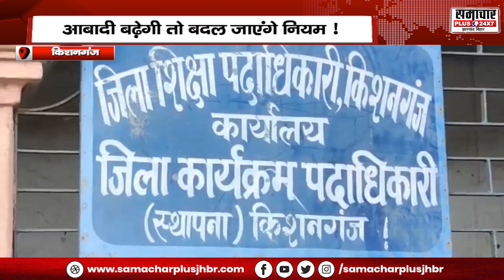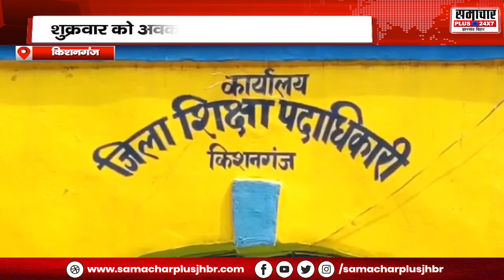SPECIAL: मजहब की भेंट चढ़ रहे बिहार के स्कूल, अब भी रविवार की जगह शुक्रवार को मिल रही छुट्टी